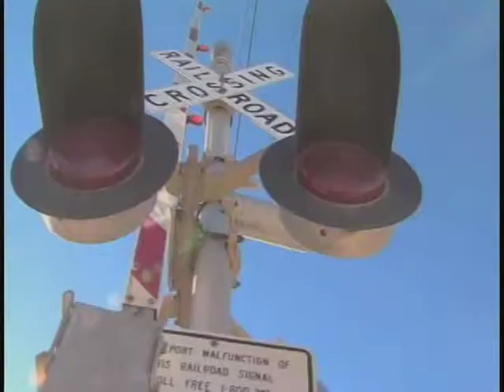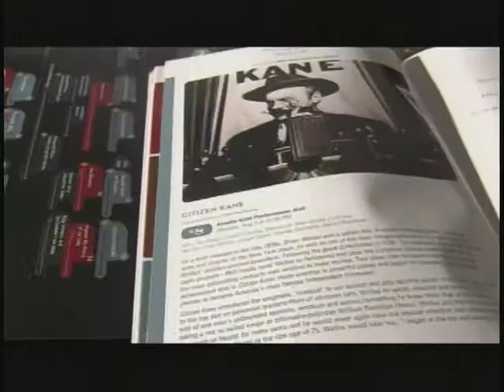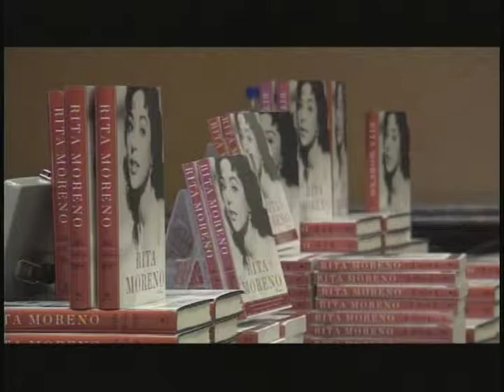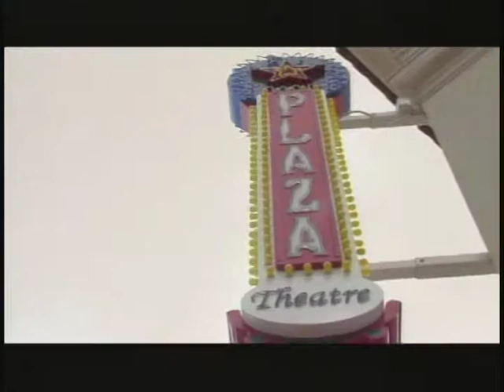Photographer Reel 2013